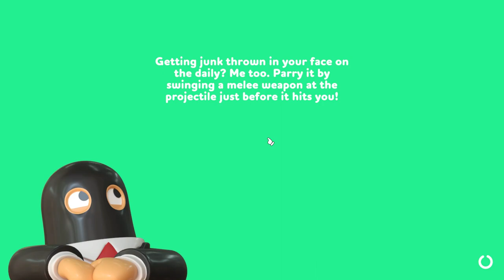Banana's And Latex Don't Mix | Rubber Bandits #1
low effort video, lower effort description x